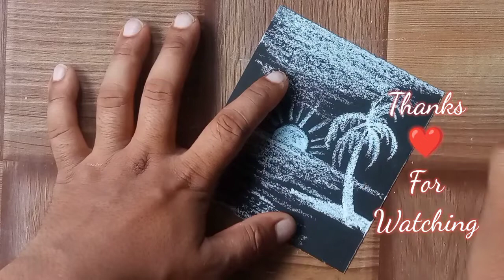Black Art Paper Drawing | Drawing With Chalk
Hi, I am Soumen Gantait and Wellcome to my channel Soumen Sumi Art
Here in my video I will you how to draw black art paper drawing.I hope you will enjoy this video.
Material used:-
Black art paper
Chalk pencil
Glass marking pencil
My redmi phone for video record
Selfie stick as a stand
Black drawing
Black and white drawing
Black and white acrylic painting